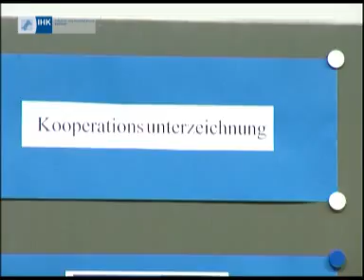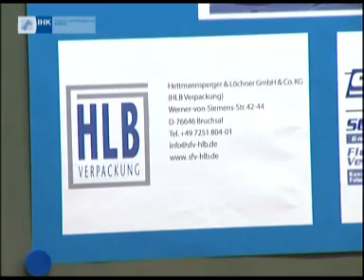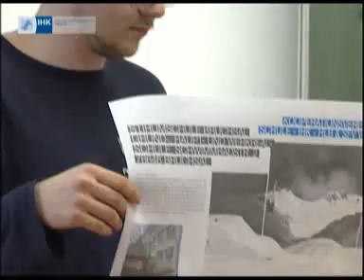25.02.2011 I Stirumschule Bruchsal unterzeichnet Kooperationsvertrag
Unterzeichnungsfeier am 25. Februar 2011 der Stirumschule Grund- und Werkrealschule, Bruchsal, mit der Hettmansperger & Löchner GmbH & Co. KG und der Schäfer GmbH & Co. KG.